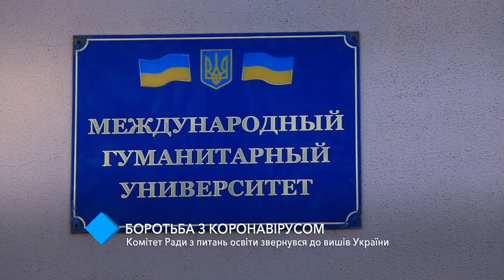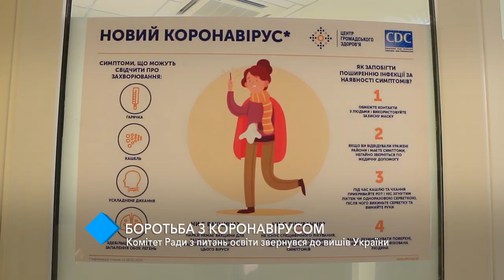Борьба с коронавирусом: Комитет Верховной Рады по вопросам образования обратился в вузы Украины